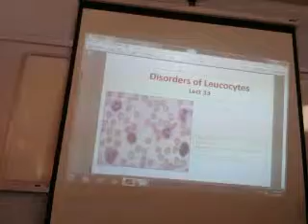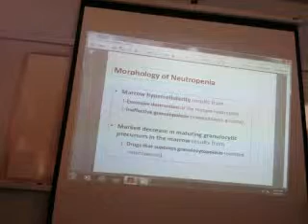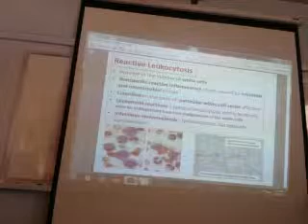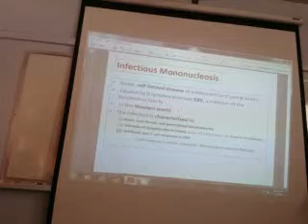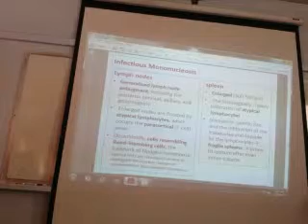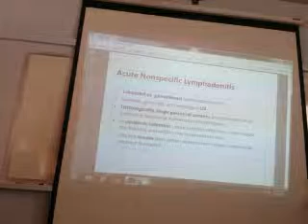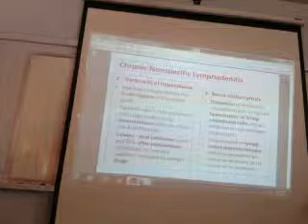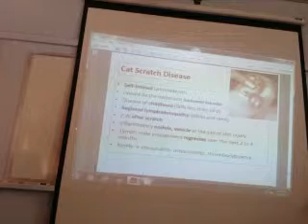w4 path ; Disorders of leukocytes